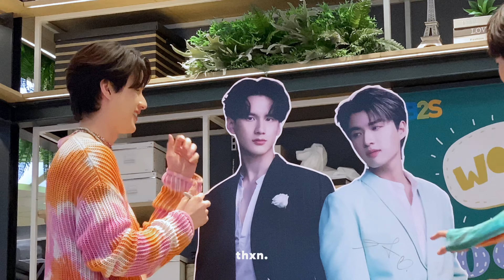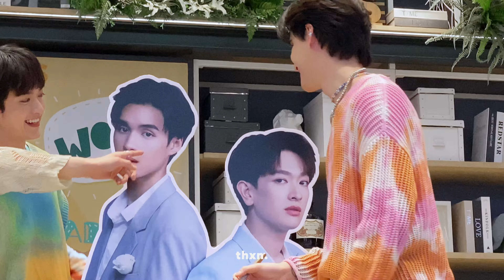[4K Fancam] 230604 บรรยากาศช่วงแจกสแตนดี้ (Pee & Title Focus)